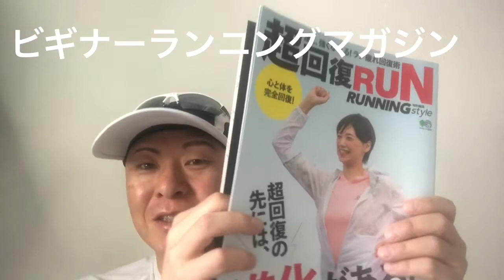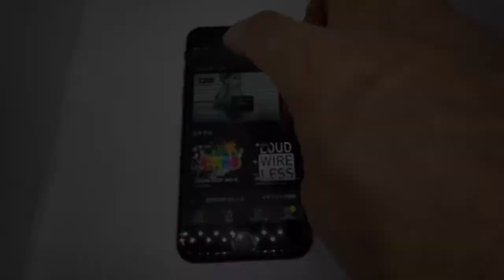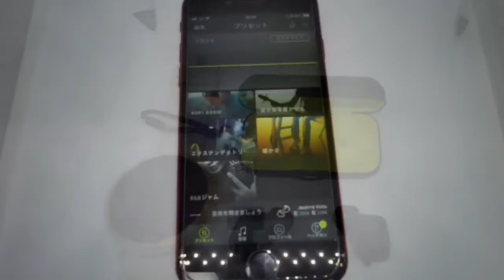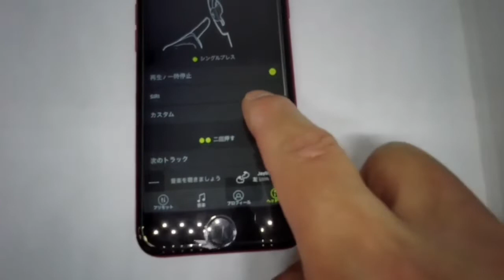【Jay bird VISTA！】音が良い！！落ちにくい！Bluetoothイヤフォン！連続再生6時間！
概要ブログ